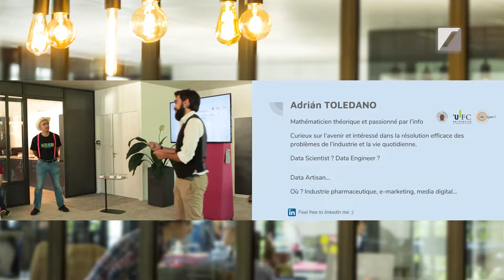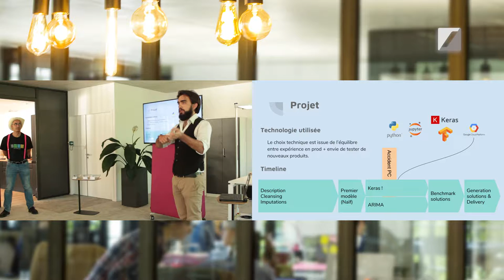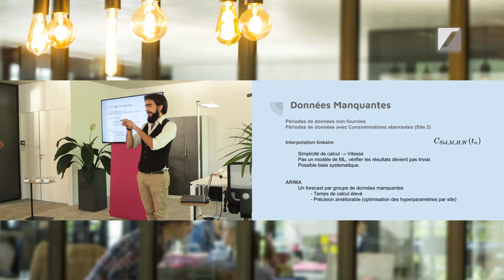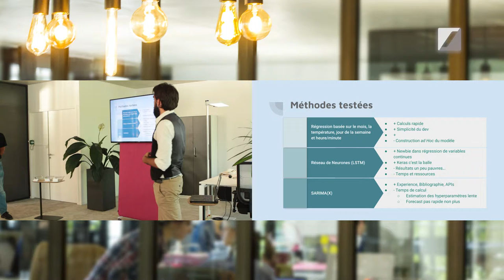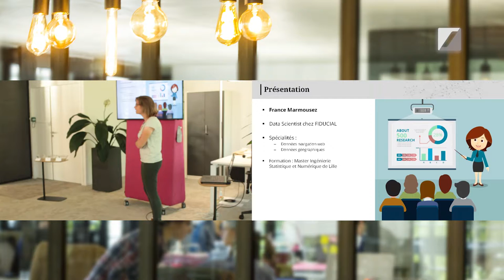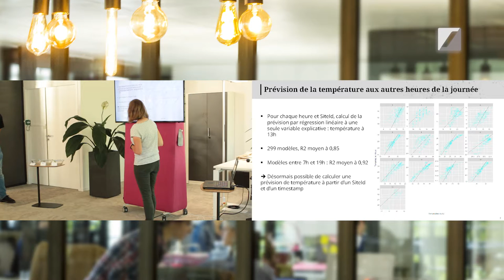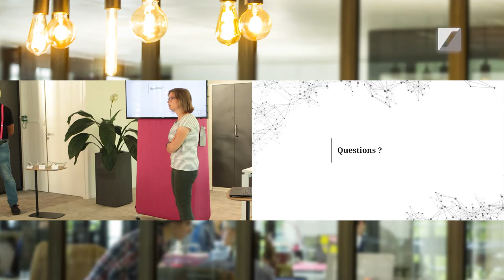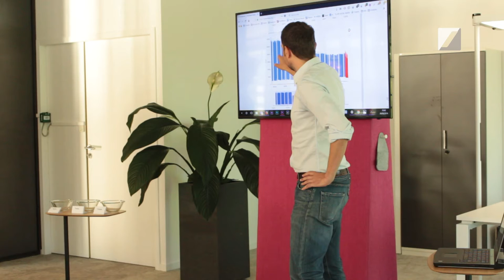Prédire la consommation d'un bâtiment - NOVENCIA Challenge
00:00 : présentation du challenge
05:01 : présentation d'Adrian
20:13 : présentation de France
27:44 : présentation de François (vous pouvez retrouver son build ici
44:01 : résultats du challenge

Entre défi et partage, NOVENCIA a organisé un challenge ayant pour thème la prédiction de consommation d'énergie.
Les participants ont pu présenter leurs travaux dans la nouvelle agence lyonnaise de NOVENCIA le 28 juin dernier et contribuer à l'enrichissement de la communauté datascience de la région.

    Coach Agile
    Product Owner
    Experts techniques
    Consultant UX

    1 An / 1 Homme / 1 Formation : L’engagement pour faire évoluer chaque collaborateur